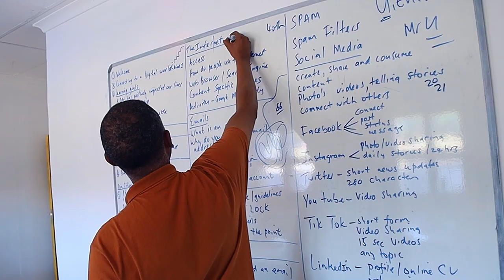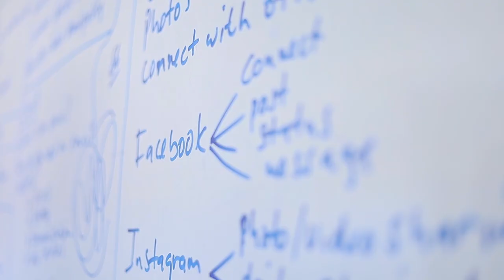How to Connect In A Digital World and Find Opportunities | Digify Bytes Program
Do you need guidance in connecting with others online or creating a digital CV?
Our Digify Bytes program equips you with skills that open the door to career growth!

Request a digital literacy training or find a training hub near you